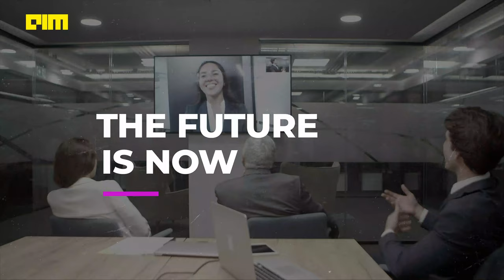Plugin - A Virtual Artificial Intelligence & Data Science Conference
Plugin - The biggest online conference for developers & leaders in the data science & machine learning space.
A 2-day event that has all the features of in-person event but is totally online - network with fellow attendees, meet companies virtually and learn from leading speakers.